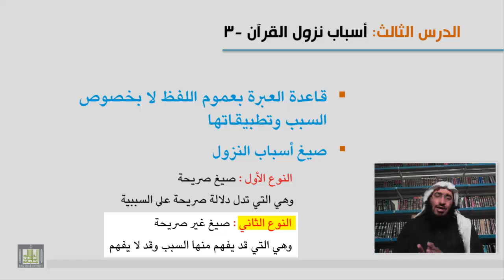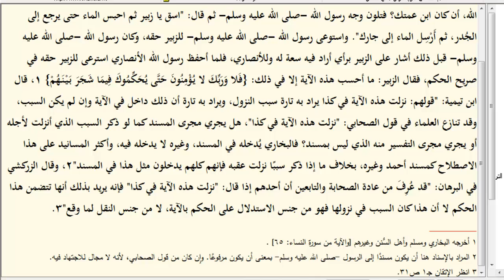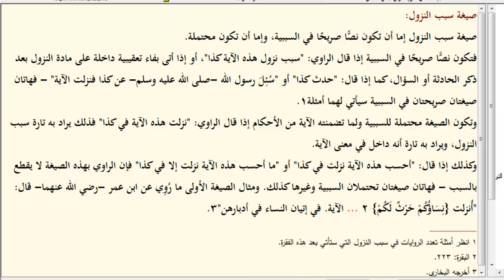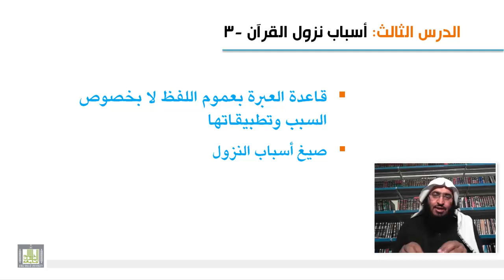علوم القرآن - صيغ أسباب النزول